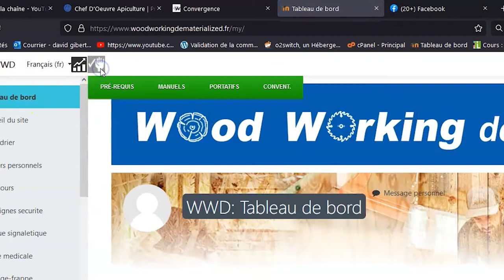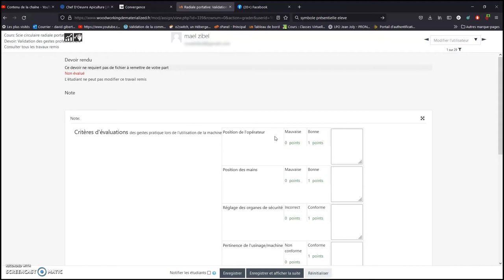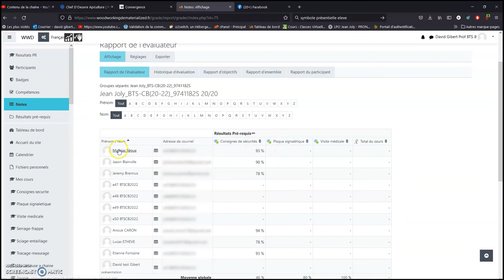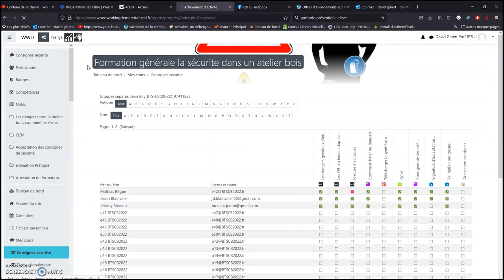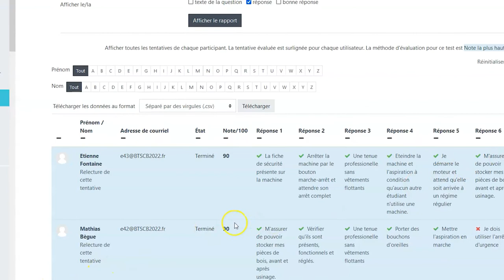Tuto 3/4 Woodworking (PROF) "Evaluation et résultats"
Ce Tuto permet aux profs d'appréhender sur la partie évaluation et résultats de vos élèves. Vous allez voir ici l'intérêt de l'outil et de son exploitation à travers la pédagogie différenciée possible.
Bon visionnage.